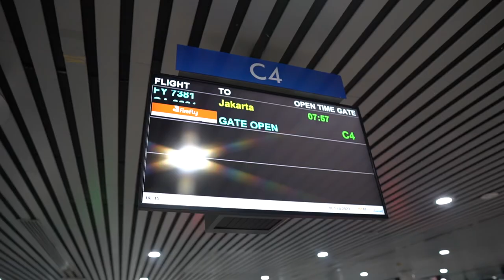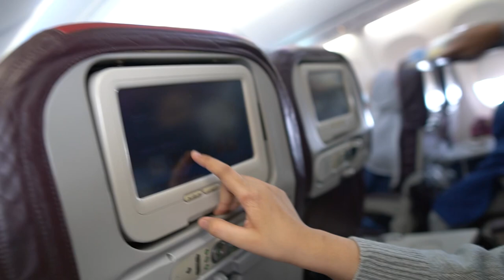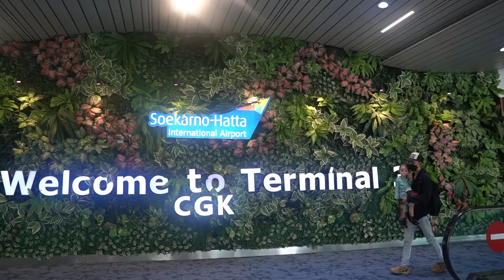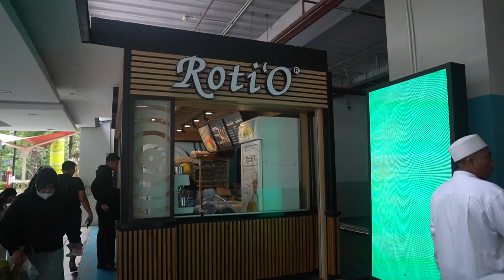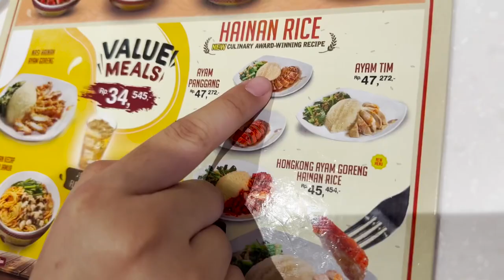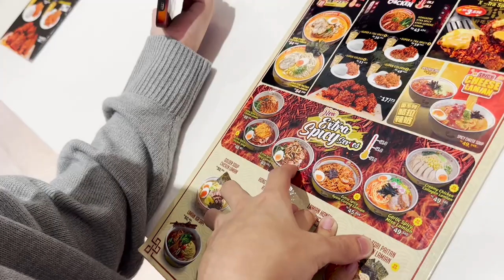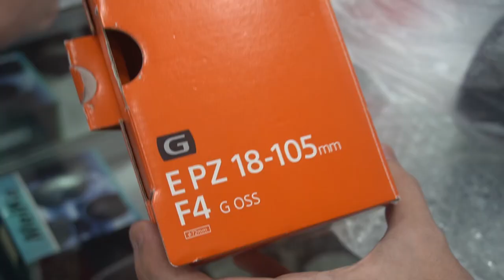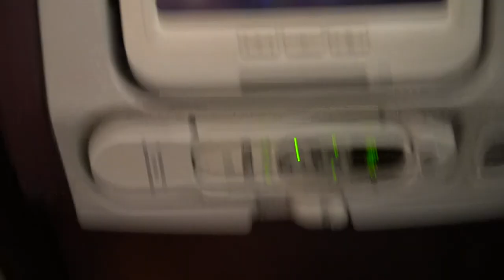VLOG INDONESIA : LAST MINIT PLAN JAKARTA TRIP🇮🇩